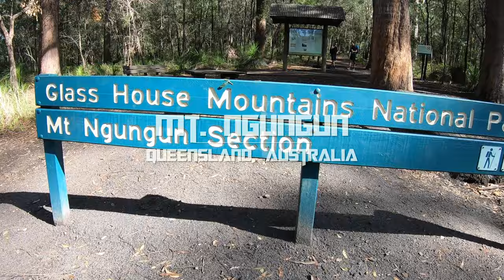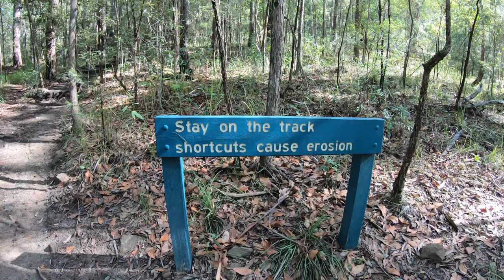Mt. NGUNGUN | Glass House Mountains | Hero7 & Mavic Air 4K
Sun’s out (n)gun’s out or in this case ya buns! Mt. Ngungun is one of the more frequented Glass House Mountains and it’s easy to see why! Not only is the summit trail interesting, green and beautiful, but the payoff is the best of all the Glass House Mountains. You don’t have to expend that much time and/or energy getting to the top and once you’re there you get a stunning view of the more impressive peaks in the mountain range!